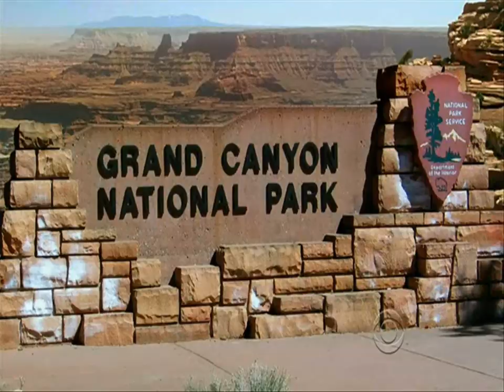The Big Bang Theory - Sheldon Cooper as Flash